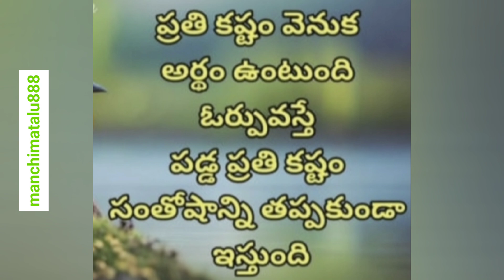మంచి మాటలు | Telugu Motivational Quotes | జీవిత సత్యాలు